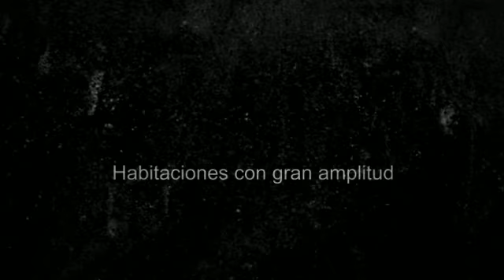Hostal Conde de la Encina en Trujillo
El Hostal Conde de la Encima es de estilo rústico. Sus habitaciones disponen baño privado y suelos de madera y están pintadas en colores suaves. La Iglesia de San Martín y la Plaza Mayor están aproximadamente a un 1 km de este alojamiento.

Algunos servicios que ofrece el alojamiento:

-Cama supletoria
-Wi-fi

Sobre Trujillo:

Trujillo está situado al sureste de la provincia de Cáceres. Es conocido por ser el lugar de nacimiento del conquistador del Perú: Francisco Pizarro. El cual posee una estatua ecuestre que preside la Plaza Mayor de la localidad y es símbolo de la ciudad.

Destacan, entre sus monumentos más relevantes, la Plaza Mayor, lugar obligado para todos los que visiten la ciudad; el castillo, situado en una parte alta de la ciudad denominada Cabeza del Zorro; y las murallas que rodean el "barrio viejo de la villa" y que conservan cuatro de las originales puertas.

Una idea: dirígete al Convento de Santa Clara y prueba sus maravillosos dulces expuestos en cuidadas vitrinas y puestos a la venta a través del conocido torno.

About Hostal Conde de la Encima:

Hostal Conde de la Encima has facilities of rustic style. Its rooms have private bathroom and wooden floors and they are painted in soft colors. It is 1 km from the Iglesia de San Martín and the Plaza Mayor.

About Trujillo:

Trujillo is located south-east of the province of Caceres. It is popular because it was the place of birth of Francisco Pizarro, conqueror of Peru. The city also has a statue of him located at the Plaza Mayor, and it is a symbol of the area.

Among  its most important monuments as  are the Plaza Mayor , a must visit place; the Castle, located in the upper part of the city which is called "Cabeza de Zorro", and the Walls surrounding the "barrio Viejo de la villa", which still preserve four of its original doors.

One idea: visit the Convento de Santa Clara, and taste its wonderful sweets, exposed in glass cases and offered on sale by the popular "torno".